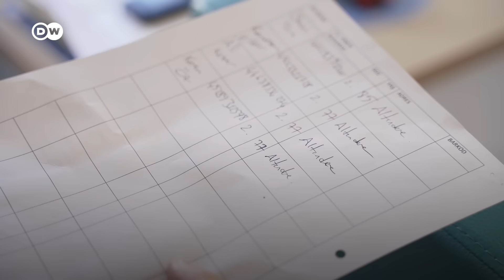Türkiye'nin doğusunda sağlıkçıların zorlu görevi: "Dağ bayır tırmanıyoruz" - DW Türkçe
Türkiye'nin Çin'in CoronaVac aşısı ile aşılama çabası, ilk birkaç günde yarım milyondan fazla insanın aşılandığı Ocak ayının ortasında büyük bir patlama ile başladı. Ancak kampanya o zamandan beri yavaşladı. Sağlık Bakanlığı’nın 7 Nisan itibarıyla açıkladığı verilere göre aşının iki dozunu da olanların sayısı yaklaşık 7.5 milyon. Türkiye sonbaharın başlarına kadar nüfusun %60'ını Corona virüse karşı aşılamayı hedefliyor. Ancak 83 milyon insan, ülke çapında yayılmış durumda ve bazıları ulaşılması oldukça zor bölgelerde yaşıyor. Bu, aşılama ekiplerinin sadece fiziksel olarak dağlara tırmanmakla kalmayıp aynı zamanda aşı korkusuyla mücadele ettikleri uzak bölgelere seyahat etmesi gerektiği anlamına geliyor.

DW Türkçe ekibi Türkiye-İran sınırında yer alan şehirlerden biri olan Van’ın Bahçesaray ilçesindeki sağlıkçıların uzak dağ köylerinden Altındere’deki aşılama çalışmasına katıldı.